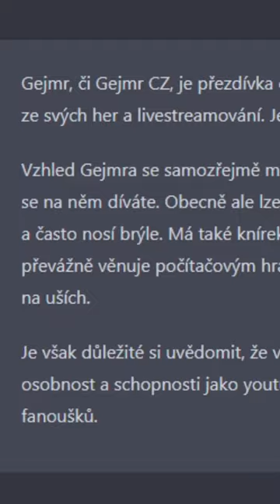AI odhalila ako vypadá Gejmr 😱